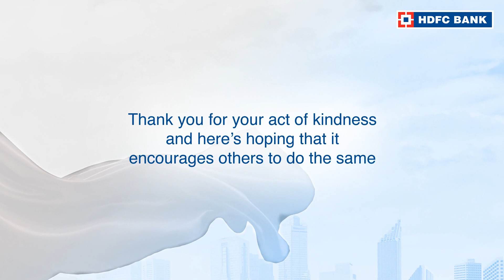Click to watch the story of Pramod Kumar Jaju, OurNeighbourhood Hero of WARJE